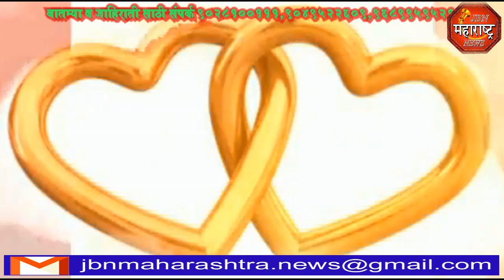jbn maharashtra news jalgaon